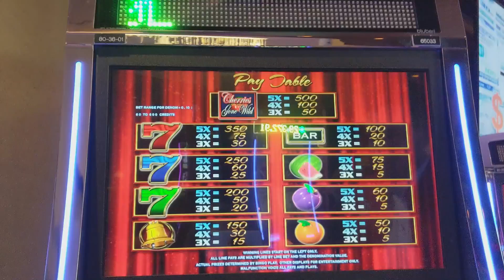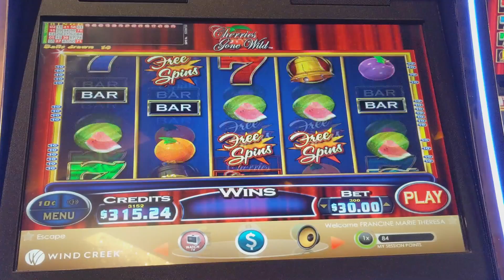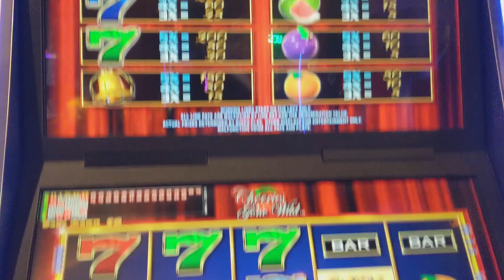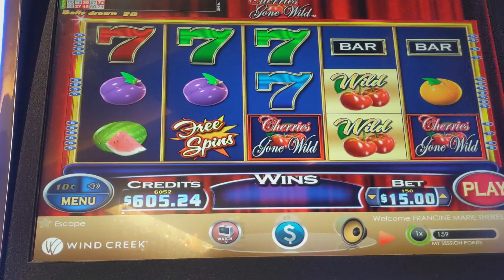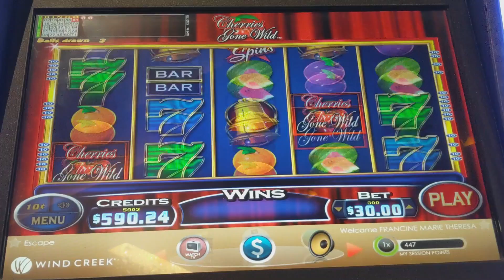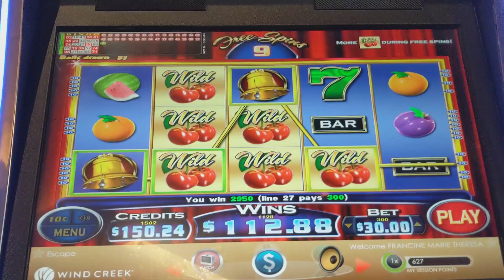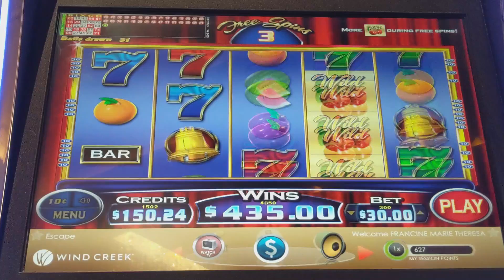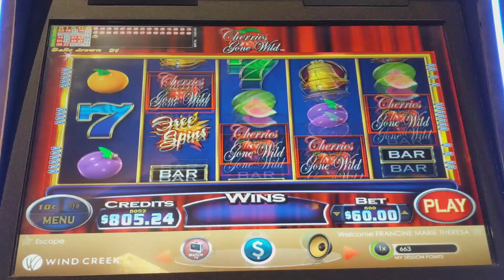Cherries Gone WILD! Up to $60/Spins While Getting Down in Alabama!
This is one of the strangest slot machine in all of Wind Creek Wetumpka! It's called Cherries Gone Wild and the max bet is $60/spin.

It's a slot that has a ton of potential but takes a while to get going! Three of the free spin symbols gets you free bonus games! 10 of them to be exact!

And, there's rolling wilds all over so the game can become super lucrative!

Anyways, check out this session at Wind Creek Wetumpka!